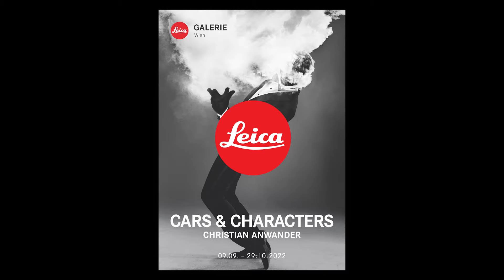Leica Interview - Christian Anwander | Cars & Characters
Interview mit Christian Anwander über die Ausstellung "Cars & Characters".

„Cars & Characters“ ist eine beeindruckende Zurschaustellung der künstlerischen Schwerpunkte des aus Vorarlberg stammenden Fotografen Christian Anwander: Aussagekraft und Stil auf vielseitige und ästhetische Weise einzufangen. Die Ausstellung zeigt eine persönlich vorgenommene Auswahl der wichtigsten Dokumente von Anwanders fotografischer Kunst und Recherche: Um die dargestellten Charaktere – Autos und Personen – einzufangen, spielt er nicht nur mit ästhetischen und technischen Aspekten, sondern auch mit Persönlichkeitsmerkmalen: Humorvolle Porträts, starke Ausdrücke und elegante Haltungen zeigen nicht nur die Vielfältigkeit der Motive – darunter Schauspieler, Musiker, bildende Künstler und Modemacher wie Daft Punk, Donald Sutherland, John Cale, Zoe Kravitz und Virgil Abloh – sondern auch die hohe Kunst und Fähigkeiten des Fotografen.